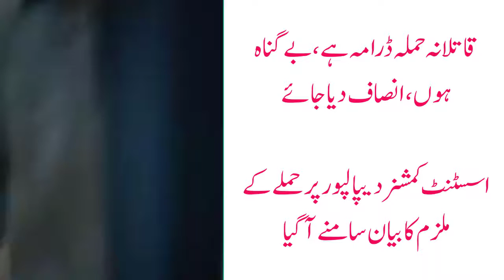AC depalpur Rao asif hussain per hamlay k mulzim ka bian samne aa gia | okara diary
Okara Diary is a hub of Okara Depalpur Hujra Haveli renala and all over district Breaking news and stories